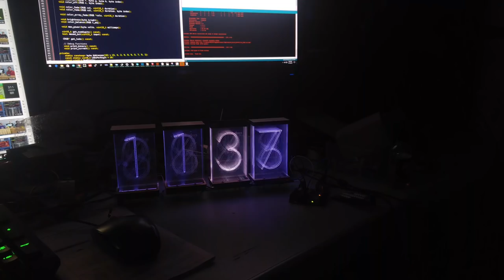Lixie "Solar Clock" Demo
Here are 4 Lixie displays, driven by an Arduino Uno, running the solar_clock.ino demo included with the Lixie Library.

The "sky" digits are cyan during the day, and purple at night. The sun and moon rise and fall from east to west, accompanied by sunrise and sunset skies!